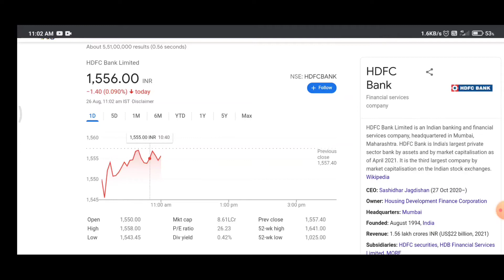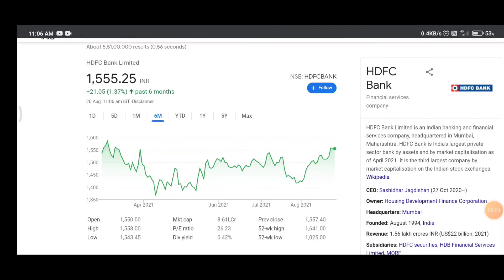HDFC BANK SHARE PRICE TARGET | HDFC BANK STOCK REVIEW | HDFC LIFE SHARE PRICE TARGET LATEST NEWS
Share market are subject to market risk, please read all offer documents before investing. Please consult your advisor before investing.